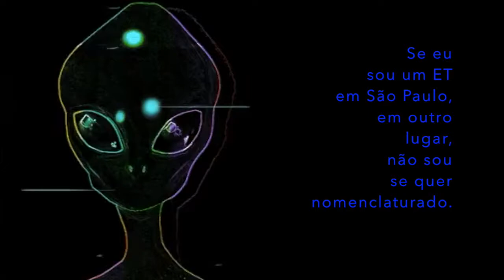Frases do Poet! - 0195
Se eu sou um ET em São Paulo, em outro lugar, não sou se quer nomenclaturado. (Eloy de Mello Nunes)

Existe extra-terrestre mais perto do que você imagina.